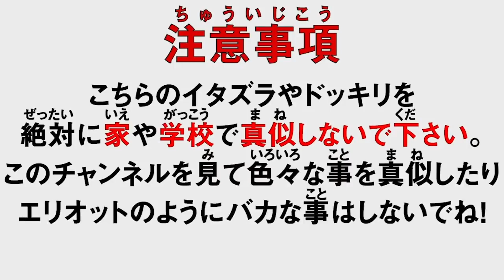Ben Phillips 大人のおもちゃの会社から訴えられたことについて【日本語字幕付き】